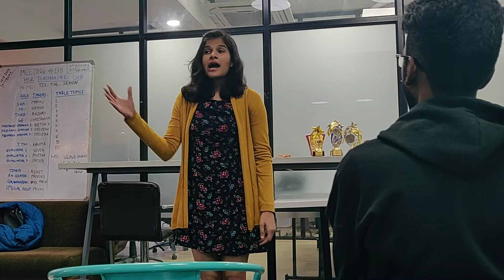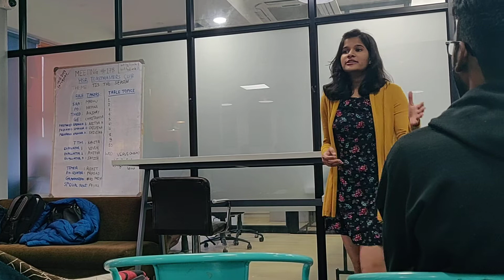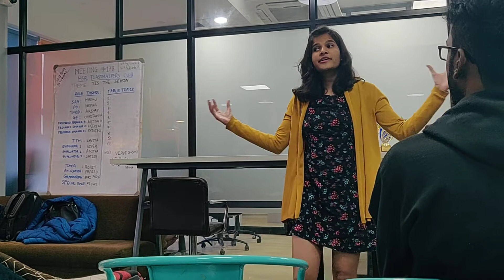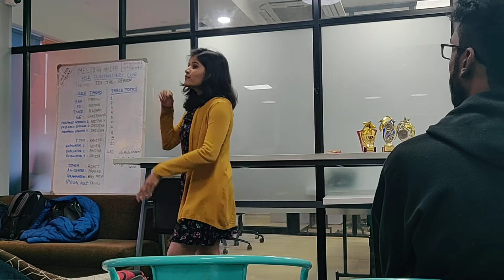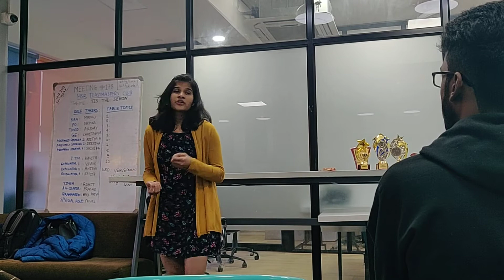Head in the Clouds - Attempt 2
How to say it